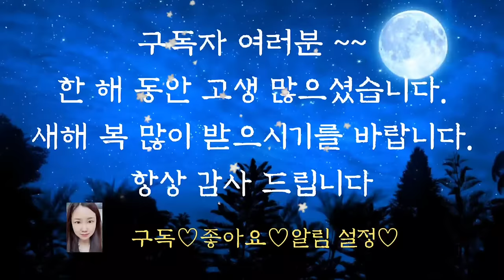💕어른들이 잠들기전 듣는 옛날이야기💕/시아버지의 재치/오디오북/수면동화/옛날이야기/동화/잠자리동화/설화/중간광고없음/야담/전설/동화모음/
시아버지의 재치(0:00)
어처구니 없는 말(3:23)
아내를 무서워한 사람(7:56)
꾀쟁이 토끼(10:59)
미륵사 이야기(26:25)
착한며느리(41:38)
호동과 공주(44:19)
이야기정리,의견(1:01:06)

집안에 잘난 사람만 살면 그집 안은 화목하지 않다는 말이 있습니다.
오히려 못난 사람들이 함께 살면 화목하다는데요.
왜 그럴까요?
사로 자신이 잘했다고 하면 싸움이 나고 서로 자신이 잘못이라고 하니 화목하다는 뜻이랍니다.
결국 자신이 잘났다고 남탓을 하는 사람은 마음 씀씀이가 못난 것이겠지요.
착하며느리 이야기에서도 모두가 잘못한 사람들이어서 가족은 화목할 수 있었습니다.
마음이 잘난 가족들이 없기 때문에 말입니다.
오늘도 재미있는 옛날 이야기와 함께 편안한 잠자리 되 바랍니다.